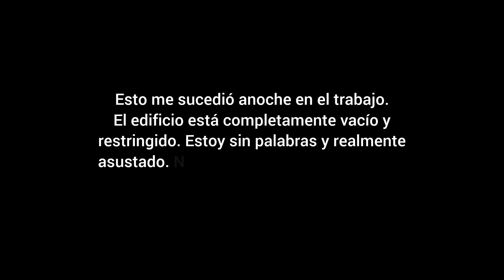Daisy Daisy Videos Aterradores Y Perturbadores Parte 108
Videos Aterradores Y Perturbadores de Internet. Los mejores vídeos de miedo en una recopilación aterradora. Ve a verlo

Hola amig@s muchas gracias por el apoyo a este canal, son los mejores ❤💎

📌Si poseen videos de índole paranormal o de terror porfavor manden un correo a:

Mi canal secundario Curioso Tops
Si te gusta algún video o su contendio, me puedes apoyar:
📌Subo 3 vídeos por semana, es un canal que se hablan cosas interesantes sobre el mundo.

They Know We Are Here

Repulsive 0000'

Creditos:
Titulo: Scary Violins
Autor: LennyBoy
Licencia: creative commoms 0